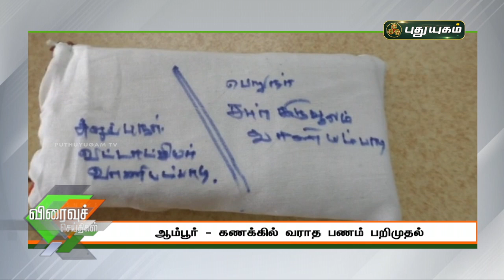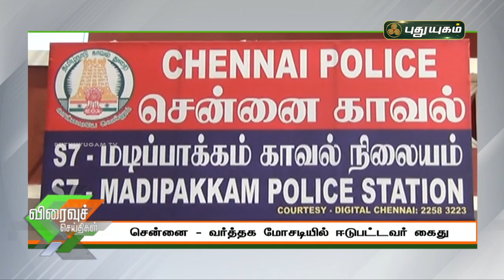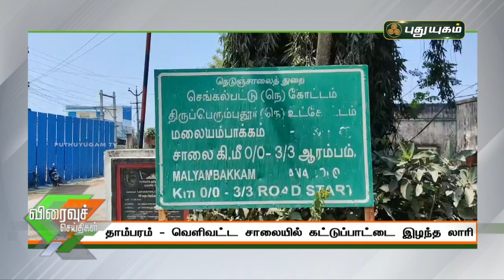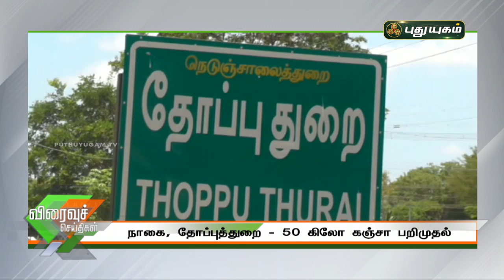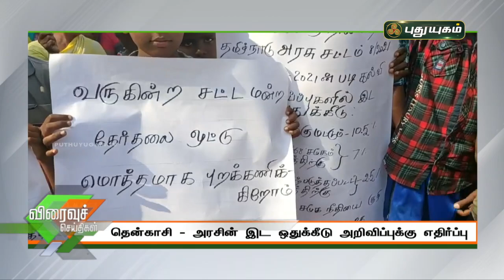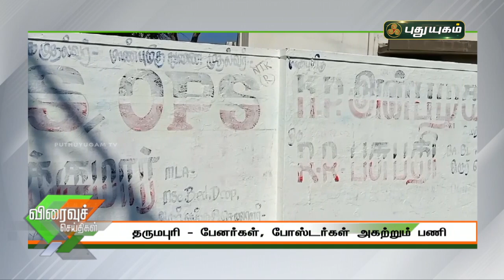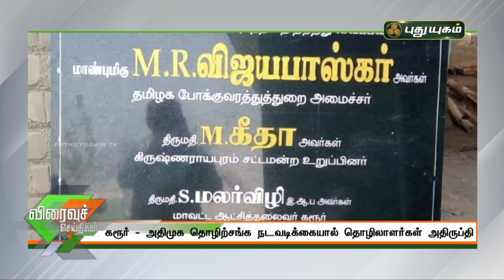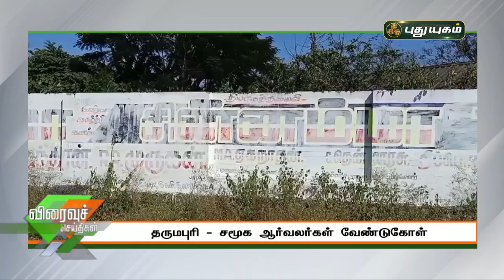புதுயுகம் விரைவுச் செய்திகள் | Speed News | 02/03/2021